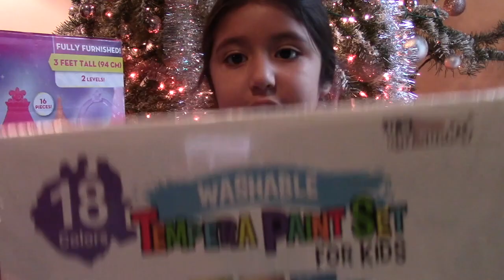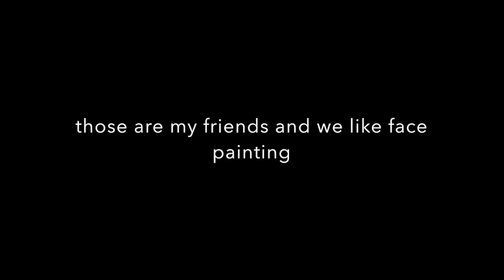Penny Christmas Haul & LOL Surprise Bigger Surprise Unboxing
Hi guys! So this is part 2 of our Christmas haul and this time its Penelopes turn. She will also be opening her LoL bigger surprise gift. Hope you like it!